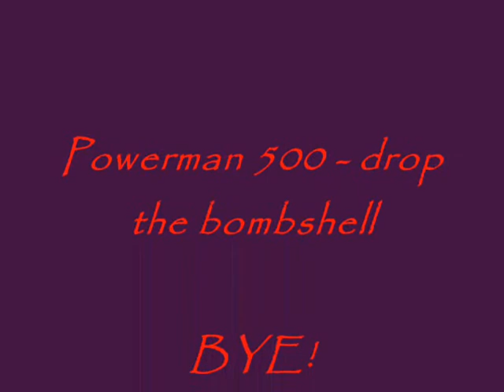Gathen vs Cartoons929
Its a dm vs gathen and cartoons929
recorded by hog406
lol enjoy this! :D
runescape